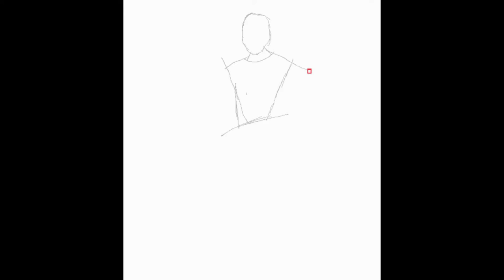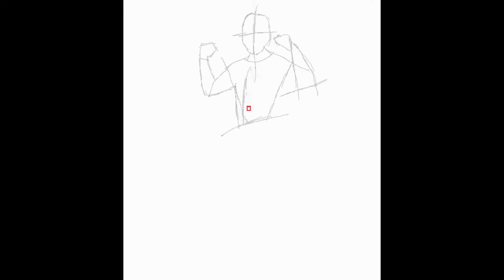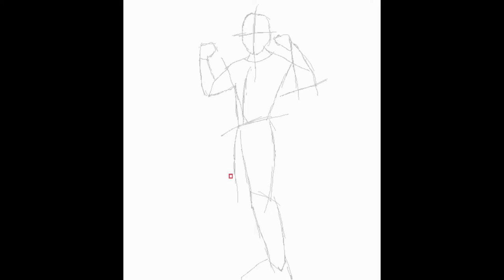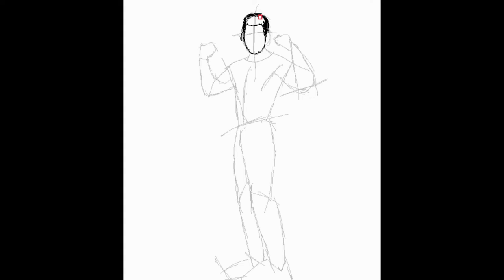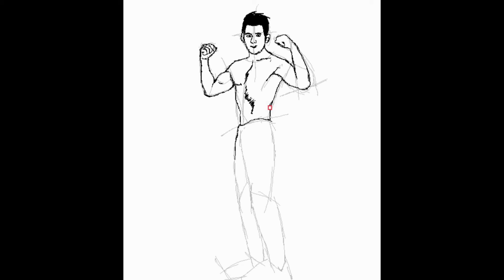How to Draw a MALE STANDING POSE : fun2draw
How to Draw a MALE STANDING POSE